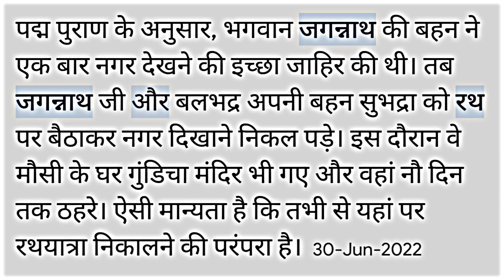Rathyatra Special Status 🙏🏻 Jagannath Status 🚩 Coming Soon Rathyatra Status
🔰ᴘʟᴇᴀsᴇ sᴜʙsᴄʀɪʙᴇ ᴍʏ ᴄʜᴀɴɴᴇʟ ғᴏʀ ᴍᴏʀᴇ sᴛᴀᴛᴜs ᴠɪᴅᴇᴏ 🔰

☛ ꜰᴏʟʟᴏᴡ ғᴏʀ ᴍᴏʀᴇ 🙏🏻
➣[ ᴍʏ ᴀʟʟ sᴏᴄɪᴀʟ ᴍᴇᴅɪᴀ ʟɪɴᴋ ] :-

CAPCUT
ALIGHT MOTION
KINEMASTER

video editor :- @KN Status Zone
hindu religion status , Kattar Hindu Status

☞ ɴᴏᴛᴇ : ᴀʟʟ ᴛʜᴇ ᴄᴏɴᴛᴇɴᴛ ᴜsᴇᴅ ɪɴ ᴍʏ sᴛᴀᴛᴜs ᴠɪᴅᴇᴏ ʙᴇʟᴏɴɢs ᴛᴏ ᴛʜᴇɪʀ ᴏᴡɴᴇʀ.

ᴄᴏᴘʏʀɪɢʜᴛ ᴅɪꜱᴄʟᴀɪᴍᴇʀ: ᴜɴᴅᴇʀ ꜱᴇᴄᴛɪᴏɴ 107 ᴏꜰ ᴛʜᴇ ᴄᴏᴘʏʀɪɢʜᴛ ᴀᴄᴛ 1976, ᴀʟʟᴏᴡᴀɴᴄᴇ ɪꜱ ᴍᴀᴅᴇ ꜰᴏʀ "ꜰᴀɪʀ ᴜꜱᴇ" ꜰᴏʀ ᴘᴜʀᴘᴏꜱᴇꜱ ꜱᴜᴄʜ ᴀꜱ ᴄʀɪᴛɪᴄɪꜱᴍ, ᴄᴏᴍᴍᴇɴᴛ, ɴᴇᴡꜱ ʀᴇᴘᴏʀᴛɪɴɢ, ᴛᴇᴀᴄʜɪɴɢ, ꜱᴄʜᴏʟᴀʀꜱʜɪᴘ ᴀɴᴅ ʀᴇꜱᴇᴀʀᴄʜ. ꜰᴀɪʀ ᴜꜱᴇ ɪꜱ ᴀ ᴜꜱᴇ ᴘᴇʀᴍɪᴛᴛᴇᴅ